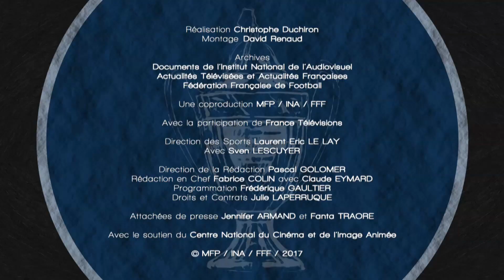Mémoires de Coupe, épisode 1 : Guy Roux 1994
A l'occasion du Centenaire de la Coupe de France, notre web-série  revient sur les petites et grandes histoires de la "vieille Dame". Pour  cet épisode 1, gros plan sur la première victoire de Guy Roux  avec l'AJ Auxerre le 14 mai 1994 au Parc des Princes face à Montpellier (3-0).